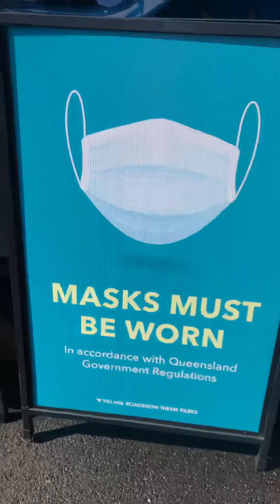Welcome to 2.758 HYPERCOASTER rides 17 mths 9 days 19/8/21